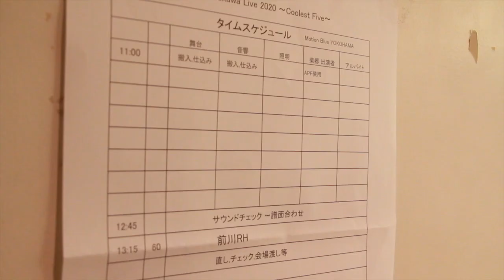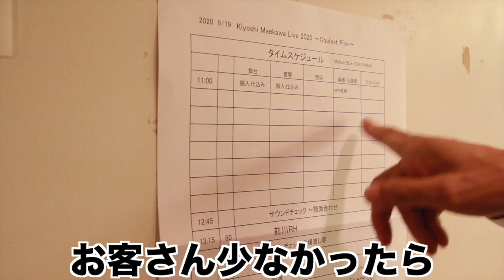紘毅、前川清のコンサートを突撃取材！モーションブルー・ヨコハマの楽屋に潜入！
前川ちゃんねる第10話
9月19日(土) モーションブルー・ヨコハマで行われたコンサート
'前川清 Live 2020 ～ Coolest Five ～'に紘毅が潜入！
本番直前のリハーサルや楽屋での清の様子をリポート！

過去の動画

最新情報をいち早くお届け！登録お願いします